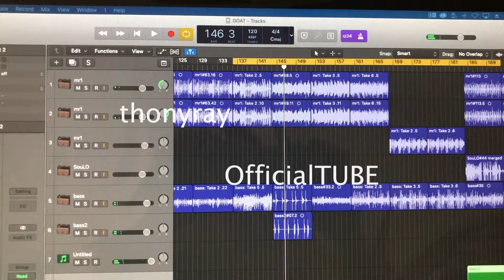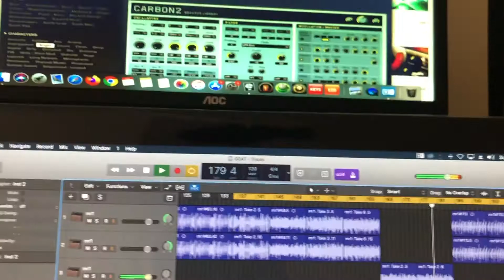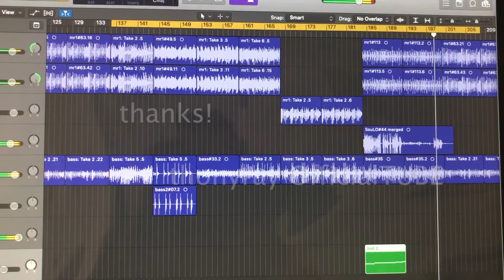Bulimic Final Stage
Sneak Peak "Bulimic" Song no. 4 on it's Final Stage of Mixing